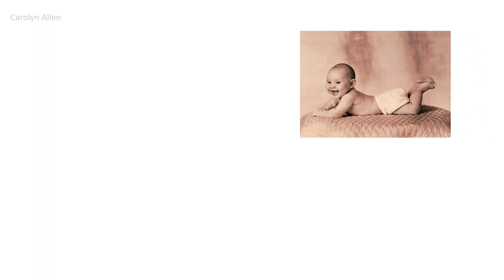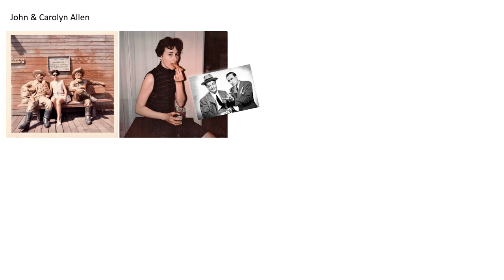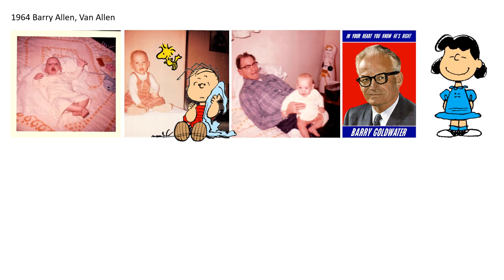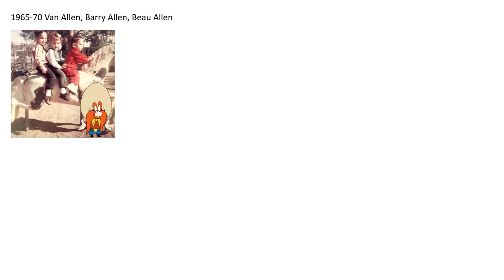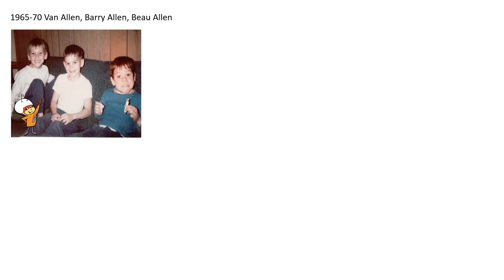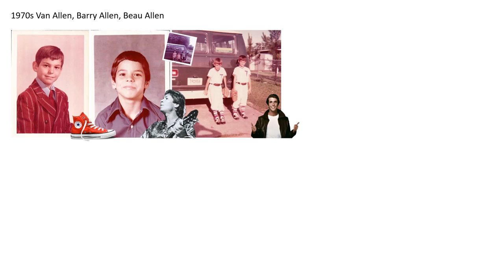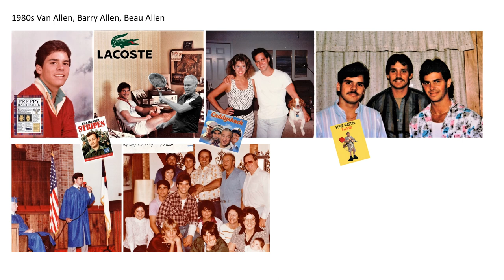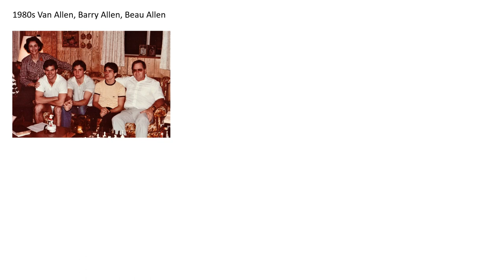JohnCarolynAllenFamilyVideo2023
John and Carolyn Allen family video.